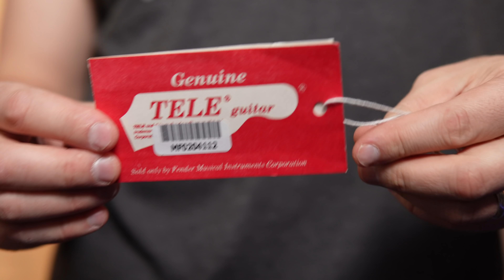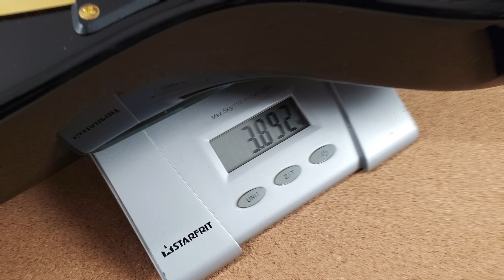this is my first electric guitar - Fender Standard Telecaster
This was the first electric guitar I ever owned. Why did I buy a Fender Telecaster?

Timestamps:
0:00 - Isn't it ironic, don't you think?
0:15 - why the Telecaster?
1:45 - the mods
3:18 - deep dive of the specs
3:35 - the weight
3:45 - pickups resistance
4:50 - neck and body measurements
5:45 - neck maple butter cleaning
6:30 - under the control cavity downtown
7:15 - under the bridge midtown
8:00 - under the pickguard uptown
8:37 - neck removal
9:30 - don't axe me why
9:46 - extremely close closeups
10:14 - CLEAN TONES - Fender Lace Sensor Blue  pickup
11:50 - DIRTY TONES - Fender Lace Sensor Dually Red  pickup
13:30 - my thinking thoughts

Listen to my original music - Landon Bailey